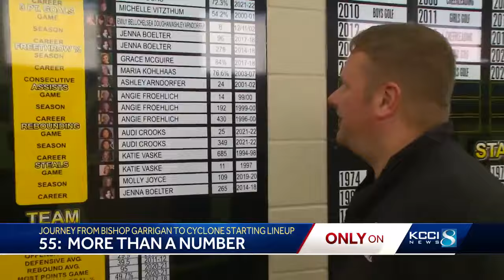Audi Crooks plays to honor family's jersey number, basketball legacy